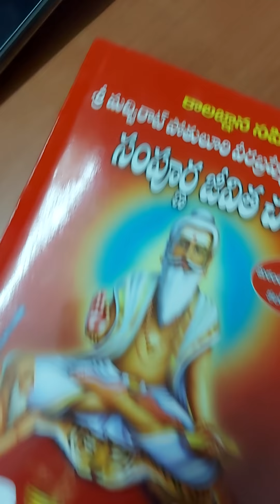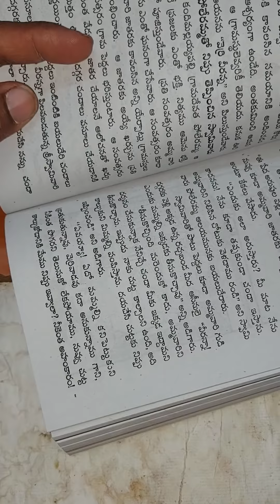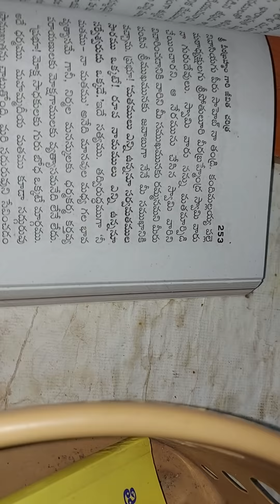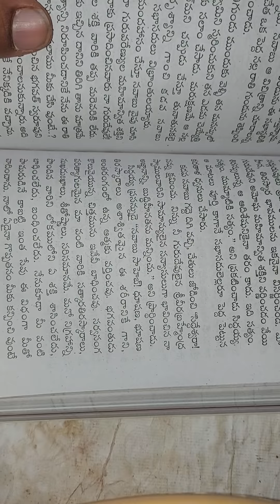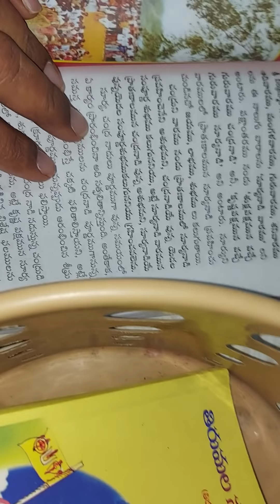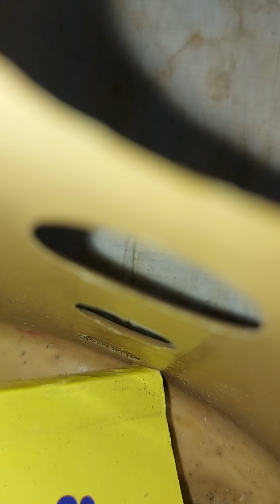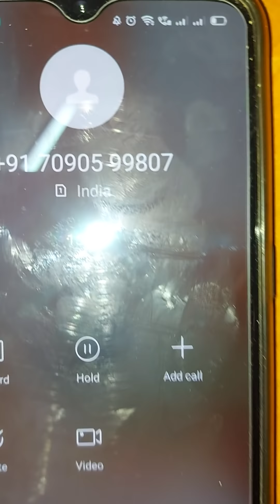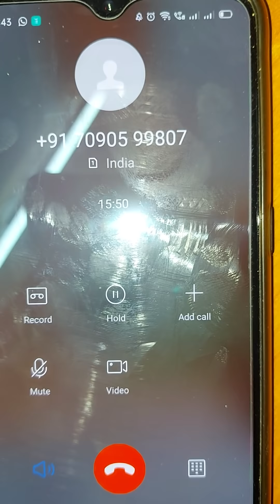అర్ధ రాత్రి. త్రాగుబోతు..గొర్రె...ఏంటో.. మాట్లాడుతూ